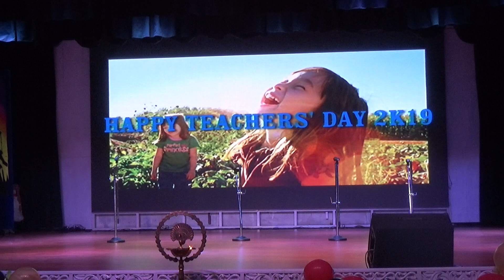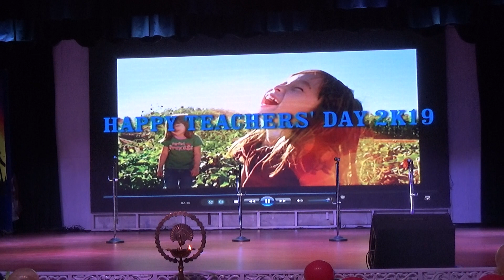PAT A CAKE.. TEACHERS' DAY CELEBRATION